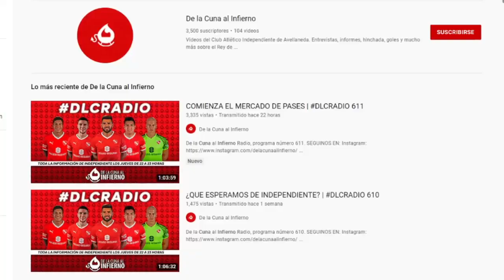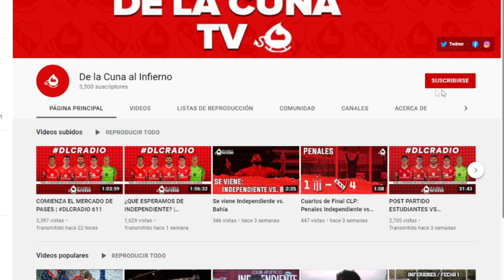CENTRAL CORDOBA CONTRAOFERTÓ | DIA 4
Gustavo "Tigre del oriente" Medina te cuenta todas las novedades que hay dentro de Independiente.